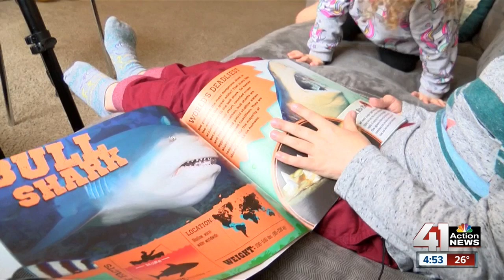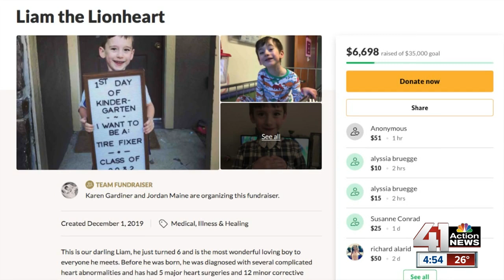Overland Park 6-year-old boy set to have 6th heart surgery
Six-year-old Liam Maine is a typical little boy: lots of energy and loves sharks. But in March, he will have his sixth surgery in California.